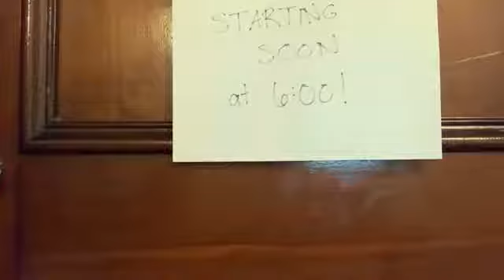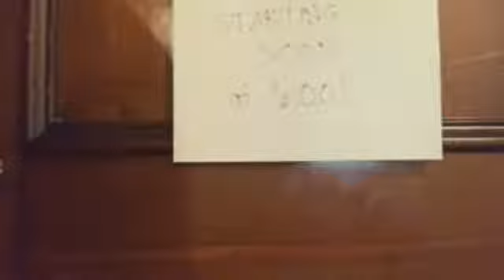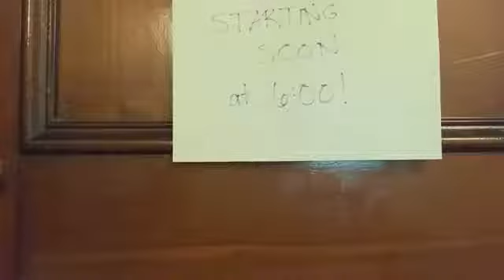How You Doin'? | Week #1 | Worship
After a year of more ups than downs, many of us have not stopped to consider how we are doing in the aftermath of 2020.   The opening message of our new series, "How You Doin'," focuses on navigating the uncertainties of the new year, by focusing on abiding in Jesus Christ.  By identifying the status of our souls now, we hope to effectively navigate the uncertainty of the year ahead so that we can live full, productive lives of faith.